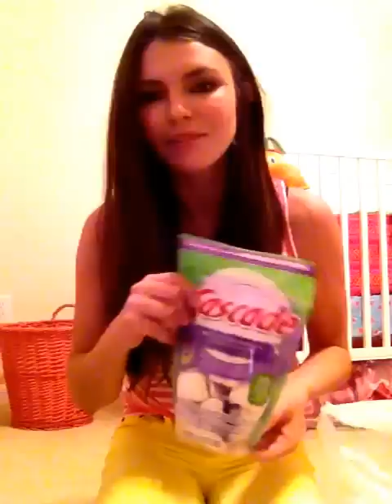Target and Kate Spade Haul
Lubalovely.com

First video on YouTube.  Short haul on Target and a purse I recently purchased.